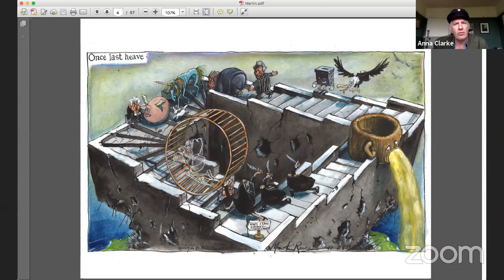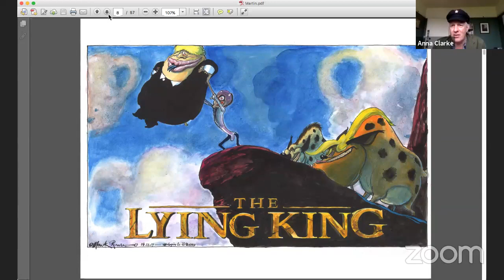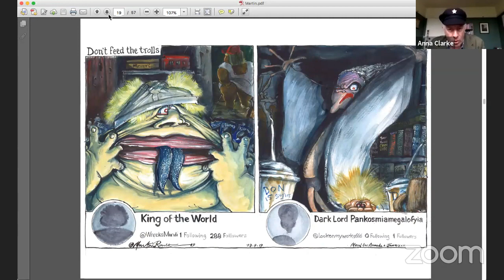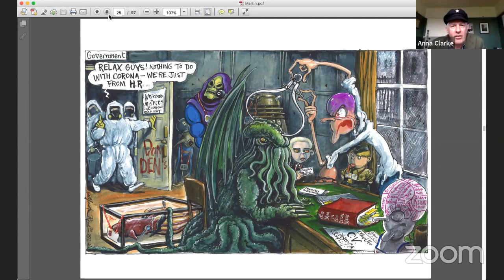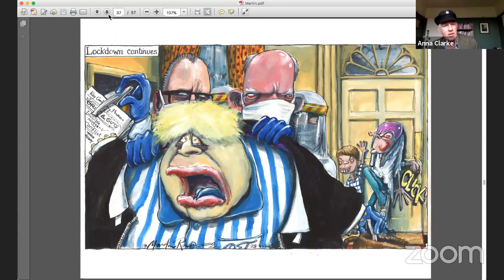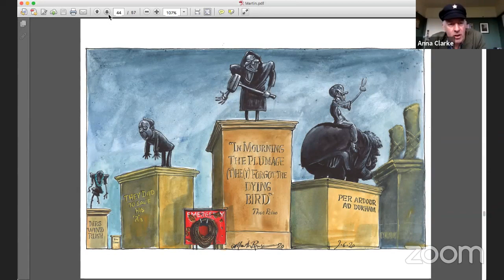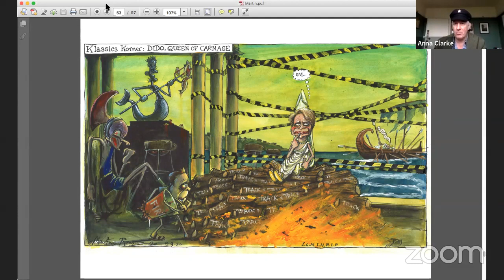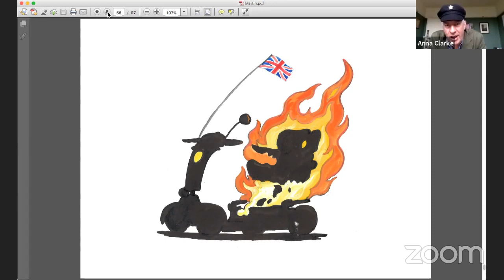Martin Rowson Cartoon Challenge for LICAF LIVE 2020!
Martin Rowson - Live cartoon challenge for LICAF Live on Saturday 10 October 2020.